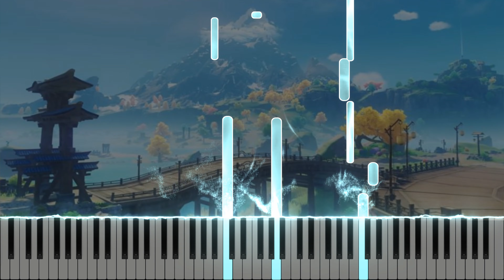Genshin Impact - Fragile Fantasy (Piano Tutorial + Sheets)